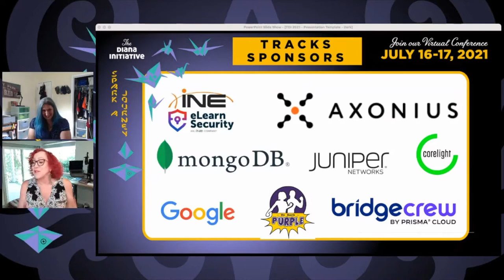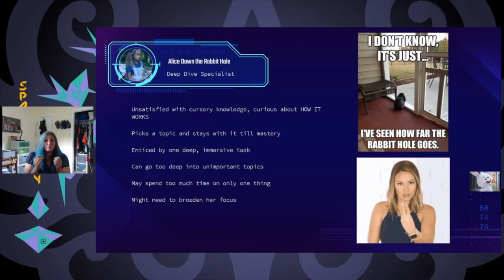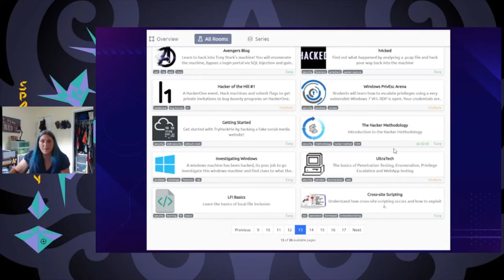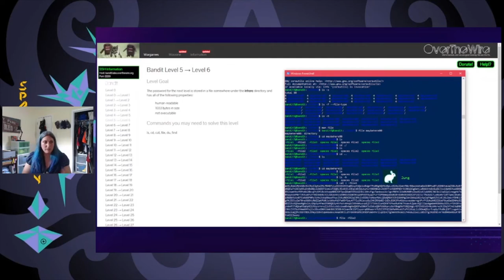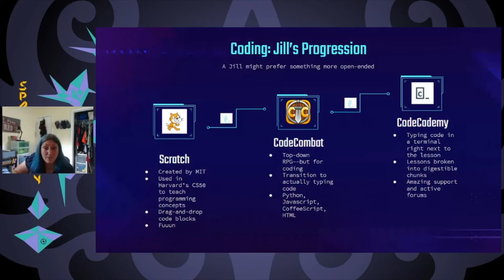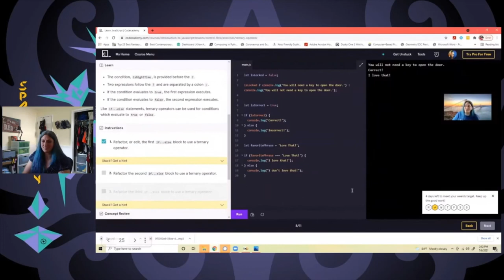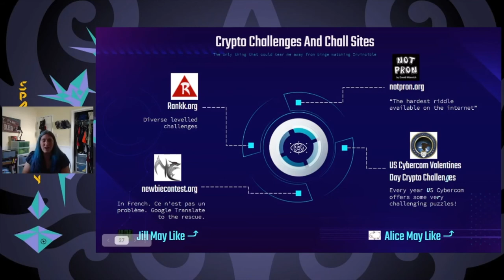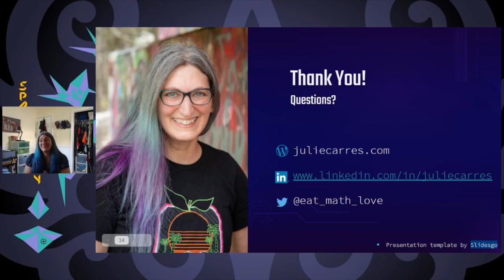Diana Initiative 2021-Julie Carres-A N00bHacker's Guide to the Infosec Galaxy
Julie Carres
A N00bHacker's Guide to the Infosec Galaxy

It is sometimes hard to know where to start learning with so many free resources out there. Moreover, itâ€™s sometimes hard to get started on that learning in a world filled with Animal Crossing and Netflix. Whatâ€™s an infosec learner to do? Play games, thatâ€™s what. No, put down your Nintendo! I mean gamified learning materials. Whether you are a Jill of All Trades who canâ€™t focus on one topic for long because they are all so interesting, or an Alice down her rabbit hole who focuses on one thing to the exclusion of all else, these resources and project ideas will keep you learning in your preferred style for hours on end. Because theyâ€™re fun. Did I mention theyâ€™re fun? After all, convincing yourself to put down the controller and get online to learn every day is half the battle. And if you end up spending too much time hacking and away from your family--well, I offer tips on how to get young people into this stuff, too. Imagine: sharing an interest with your teenager while learning how to do SQL injections. Live the dream! Learn to hack, and have fun doing it.